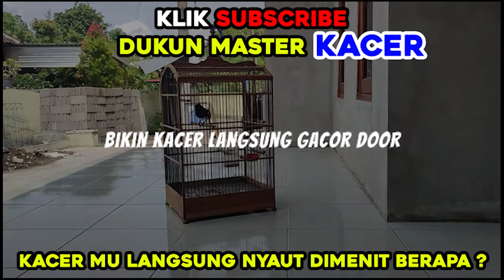PANCINGAN KACER BETINA MEMANGGIL JANTAN.choè than hót đấu mái.chòe than hót giọng rừng cực căng.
kacer betina,kacer betina gacor,kacer betina memancing kacer jantan,kacer betina
Mister Kicau
okeng kicau
SRK Channel
Cepuk Kicau
Winn Kicau
BAP Production
Masteran Manukmu
Video Burung ASLI
SM KICAU
Ajat kojex
AnnasBF21
D.R. KACER NEW
TJAHAYA DJAYA
UUT KICAU
SEMUA TENTANG SELOT
Bandar Kicau
LUMS KICAU
KINON KICAU
MND M45TER4N K4CER
Loydbirds
dunia burung
FUN BIRD
Dhen petualang kicau
BURUNG TERAS TV
Syakieb Channel
SA Kicau
M KM
AF KCR
BURUNG KICAU INDONESIA
asal kicau
Dunia Burung JBA
DEN judd
Grumsa
BONJOL KICAU
BAKHTIAR NJ
ZONA KACER
agastya channel
DIARY MB RING K2Z BF
Masteran kacer #1
Trabas Alas channel
Suara Alam 🔴Suara Burung
Kicaupedia
abgjanggut81
Ocehan Cendet
komeng_channel
Elgiyo Channel
Udi Kicau
Nyanyian Burung
SUARA ALAM Channel
Wong ndalan tv
Yuk Kita Happy
MEDIA SATWA 99 CHANNEL
HMS BF
Sobo Kalen
Opo Opo Ono Kicau
AAHOBI MANIA
Admaja PM
panjul kacer karangjunti
Pudan Official
Mutiara Kicau
Daily Bird Mastering
Burung Kicau Gacor
KICAU MASTER
Torrex kicau
KACER MURAI OFFICIAL
GoBuSo
Suara Burung Juara Nasional
Kicau Gacor
KACER WDC
Om Kicau Nusantara
KEAJAIBAN KICAU BURUNG
Ipang Mbois
mymymade channel
Herman Syah15
QINARA KC-Banyuwangi
KICAU MANIA WSB
Okdogi
KIMPOL OLENG
Loydbirds new
Freebirdnesia
kacer betina memancing kacer jantan,
kacer betina memancing kacer jantan birahi,
kacer betina memancing kacer jantan agar gacor,
kacer betina memancing kacer jantan ngobra,
kacer betina memancing kacer jantan agar gacor mp3,
kacer betina memancing kacer jantan pikat,
kacer betina memancing kacer jantan durasi panjang,
kacer betina memancing kacer jantan malam hari,
kacer betina memancing kacer jantan gacor,
kacer betina memancing kacer jantan tanpa iklan,
kacer betina memancing kacer jantan life,
kacer betina memancing jantan bunyi,
kacer betina pancing jantan buka ekor,
kacer betina memancing birahi jantan,
kacer betina memancing kacer jantan campuran,
kacer betina untuk memancing kacer jantan,
kacer dahit betina memancing kacer jantan,
kacer dada hitam betina memancing kacer jantan,
kacer betina memancing emosi jantan,
kacer betina memancing kacer jantan full,
kacer betina memancing kacer jantan full movie,
kacer betina gacor memancing kacer jantan,
kacer betina hitam memancing kacer jantan,
kacer betina memancing kacer jantan jantan,
kacer betina memancing kacer jantan jawa,
kacer lokal betina memancing kacer jantan,
kacer betina memancing kacer jantan ombyokan,
kacer betina memancing kacer jantan original,
pikat kacer betina memancing kacer jantan,
kacer betina memancing kacer jantan qunut,
kacer betina memancing kacer jantan quto,
kacer betina memancing kacer jantan qori,
kacer betina memancing kacer jantan raider,
kacer betina memancing kacer jantan rx king,
kacer betina memancing kacer jantan ribut,
kacer betina memancing kacer jantan rapat,
suara kacer betina memancing kacer jantan,
suara kacer betina untuk memancing suara kacer jantan,
kacer betina memancing kacer jantan viral,
kacer betina memancing kacer jantan viah,
kacer betina memancing kacer jantan wong jantan,
kacer betina memancing kacer jantan wong,
kacer betina memancing kacer jantan wik,
kacer betina memancing kacer jantan x gacor,
kacer betina memancing kacer jantan yaitu,
kacer betina memancing kacer jantan yg bagus,
kacer betina memancing kacer jantan 02,
kacer betina memancing kacer jantan 01,
kacer betina memancing kacer jantan 000,
kacer betina memancing kacer jantan 00,
kacer betina memancing kacer jantan 1 jam,
kacer betina memancing kacer jantan 1 bulan,
kacer betina memancing kacer jantan 1 minggu,
kacer betina memancing kacer jantan 10m,
kacer betina memancing kacer jantan 2018,
kacer betina memancing kacer jantan 2021,
kacer betina memancing kacer jantan 2 bulan,
kacer betina memancing kacer jantan 2020,
kacer betina memancing kacer jantan 2019,
kacer betina memancing kacer jantan 3 bulan,
kacer betina memancing kacer jantan 3 hari,
kacer betina memancing kacer jantan 3 minggu,